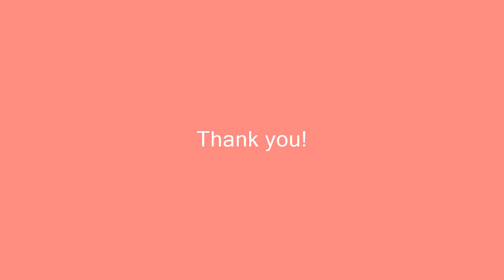Chinese Breakdown - Week 7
Today I got to play with Martha (Smith) Veenendaal -- her dad was a fiddle player around Kingston (Don Smith).  He passed away in 2010.  The Chinese Breakdown was one of his favourite tunes!